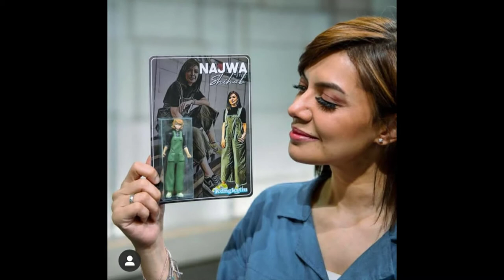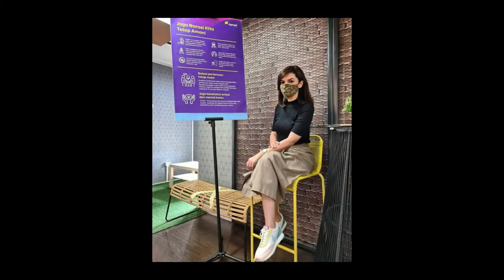FOTO-FOTO NAJWA SHIHAB YANG BEREDAR DI SOSMED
Selamat datang kembali di Channel Youtube Zahraabid Collection. Kali ini kami akan menyajikan foto-foto Najwa Shihab yang beredar di sosmed. Bagi yang nge fans sama Najwa Shihab tonton Video ini.
Terima kasih.

Mudah-mudahan bermanfaat.